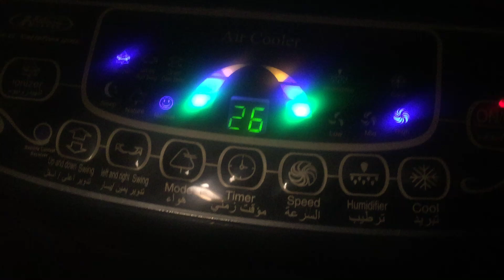المكيف ‏الصحراوي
تبريد-ترطيب-السرعة-مؤقت زمني-هواء-‏تدوير‏ ‏يمين /‏يسار-تدوير اعلى / اسفل